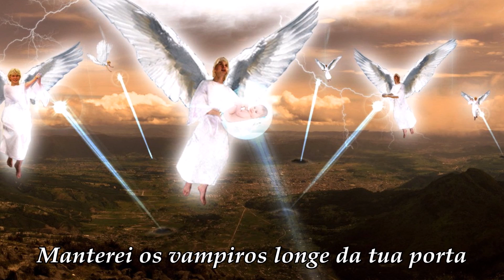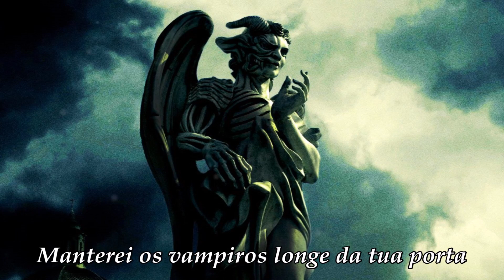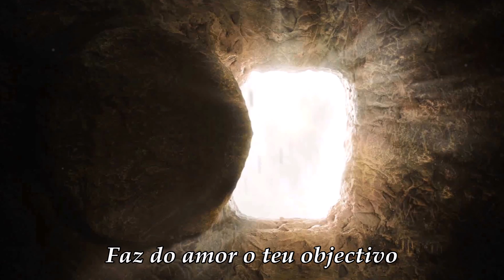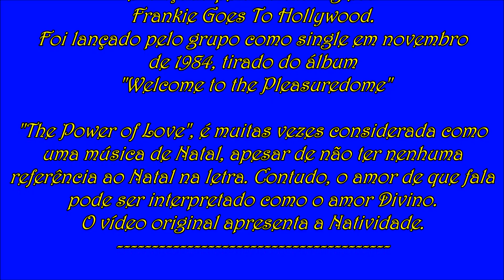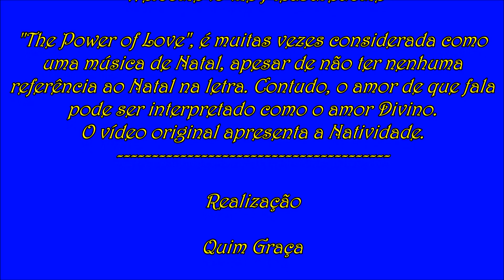Frankie Goes To Hollywood "The Power of Love" (Legendado)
The Power of Love, um tema que fala de amor no mais sublime aspecto do sentimento...